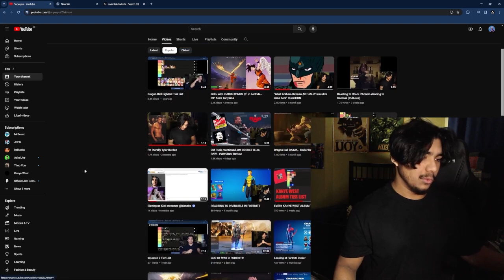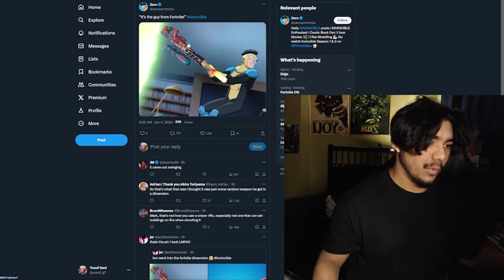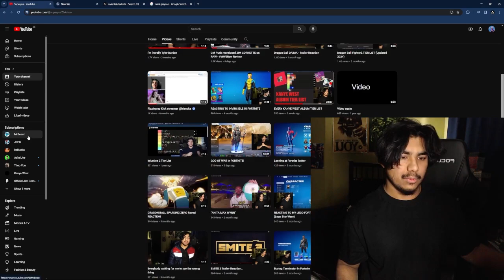FORTNITE GUN IN INVINCIBLE (lol)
I guess that makes me the guy from Fortnite
Fortnite locker
Invincible in Fortnite

Invincible Season 2 Episode 8 " I THOUGHT YOU WERE STRONGER"
Mark Grayson Oliver Grayson Omni-Man

0:00 Intro

0:50 REACTION